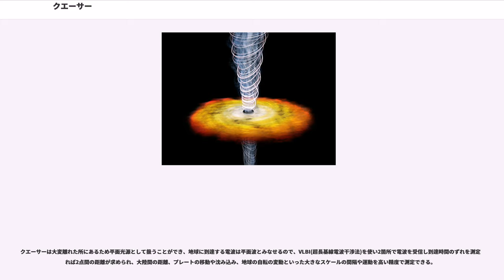クエーサー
クエーサー（）は、非常に離れた距離に存在し極めて明るく輝いているために、光学望遠鏡では内部構造が見えず、恒星のような点光源に見える天体のこと。クエーサーという語は準恒星状(quasi-stellar)の短縮形である。

強い電波源であるQSS（準恒星状電波源) ()と、比較的静かなQSO（準恒星状天体） ()がある。最初に発見されたのはQSSだが、QSOの方が多く発見されている。

日本語ではかつて準星などと呼ばれていた。

現在では非常に遠方にある活動銀河核の一種とされる。構造上は、クエーサーと比べて比較的近傍に存在するセイファート銀河などと同じく、活動銀河核を持つ銀河の一種であると考えられている。

クエーサーのスペクトルは大きな赤方偏移を持つ。この大きな赤方偏移は、ドップラー効果により光源が地球から極めて高速で遠ざかっていることを意味するので、ハッブルの法則からクエーサーは極めて遠い場所に存在することがわかる。このような非常に遠方にあってもクエーサーは明るく見え、実際の明るさを考えると典型的な銀河の100倍程度のエネルギーを放出していると考えることができる。現在最も遠いクエーサーは、2011年6月29日に発見されたULAS J1120+0641で、赤方偏移は z = 7.085 に達している。

クエーサーの中には明るさが急激に変化しているものがある。これはクエーサーの本体が非常に小さいことを示唆している。

一番明るく見えるクエーサーでも、13等級の明るさしかない。

全てのクエーサーが強い電波を放射しているわけではないことが分かっている。発見されている大部分のクエーサーは、電波の弱いクエーサー( )であり、電波の強いクエーサー( )は少数（実際には全体の約10%）である。
クエーサーは宇宙誕生後10億年も経たないうちにでき始め、宇宙が20億～30億歳の頃に最も多く形成された天体である。

OVV（光学的激変天体）（)と定義されたものは、ブレーザーに分類される。

今まで観測されている数百個のクエーサーは全て大きな赤方偏移を持っており、その値は 0.16 から 7 付近にまでにわたっている。距離に直すと 600Mpc から 4000Mpc という遠距離に存在していることになり、多くのクエーサーは 1000Mpc 以上の距離にある。観測されるクエーサーは非常に暗いが、これだけ大きな赤方偏移を生じるほど遠方にあることから、実際にはクエーサーは宇宙に存在する天体の中で最も明るいと考えられている。一般的にクエーサーの明るさは 10 W（最も明るい電波銀河の光度）から 10 W に達し、平均的には 10 W の規模である。これは銀河系の明るさの1000倍、太陽の10兆倍である。また、光速度は有限であるから、これほどの遠距離にあるクエーサーを含む電磁波を観察することは、そのまま遠い過去の宇宙からの電磁波を観察していることになる。

非常に遠方にあっても観測できるほどの明るさをもつクエーサーは、その膨大なエネルギー源の推論から現在では活動銀河の一種と認識される場合が多い。すなわち、クエーサーの放射は相対論的ジェットやローブと呼ばれる構造を持つものもある。クエーサーは電波・赤外線・可視光・紫外線・X線・γ線のあらゆる電磁波で観測される。

クエーサーはまた、時間とともに明るさが変化（変光）することが分かっている。周期は数日、数時間、中には数週間、数ヶ月、数年というスケールで変化するものもある。短い周期で変化することもあることから、クエーサーは非常に小さな領域からエネルギーを放出していると考えられる。大きな天体であれば、明るさの変化を起こす原因は光速を超えずに天体全体に伝わり、それには時間がかかることになるが、天体全体が短い周期で変光するということは、変光の原因がなんであれ変化が天体全体にわたるまでに時間を要していない、すなわち天体は小さいと解釈される。

クエーサーは活動銀河とほぼ同様の特徴を示すので、多くの研究者がクエーサーの放射を小さな活動銀河と比較してきた。クエーサーの正体として最も有力な説は、クエーサーは大質量ブラックホールをエネルギー源に持っている、というものである。クエーサーの強力な光度は、大質量ブラックホールを取り巻く降着円盤のガスや塵がブラックホールに落ち込む時の摩擦によって生み出されていると考えられている。この物理過程では落ち込む質量の約50%をエネルギーに変換することが可能...